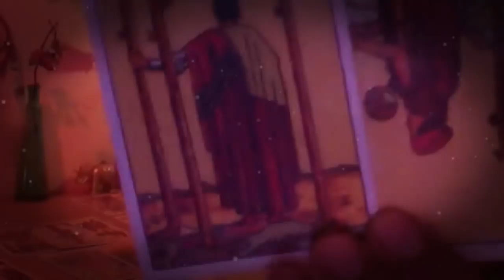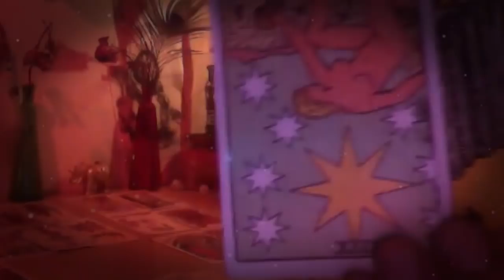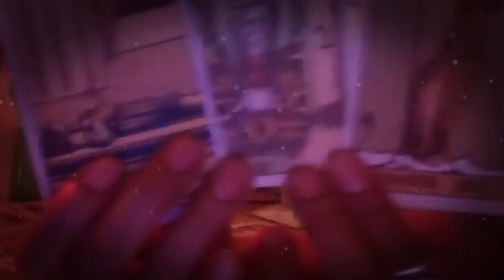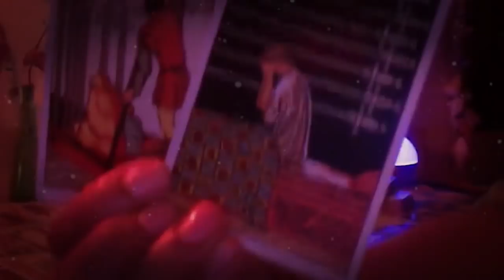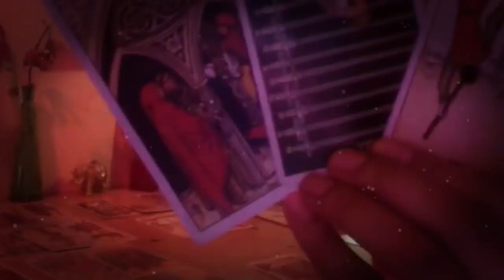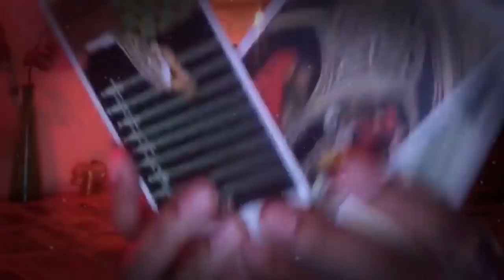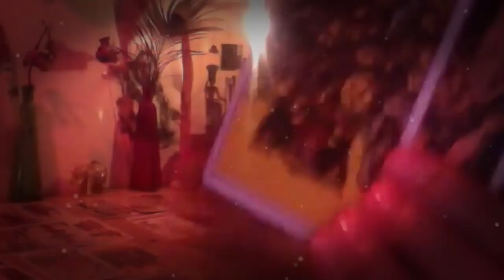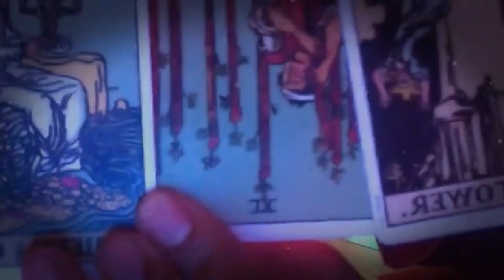VIRGO DECEMBER 2020 - THIS MESSAGE WILL LEAVE YOU SPEECHLESS VIRGO DECEMBER LOVE TAROT READING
VIRGO DECEMBER 2020 - THIS MESSAGE WILL LEAVE YOU SPEECHLESS VIRGO DECEMBER LOVE TAROT READING VIRGO DECEMBER 2020 - THIS MESSAGE WILL LEAVE YOU SPEECHLESS VIRGO DECEMBER LOVE TAROT READING